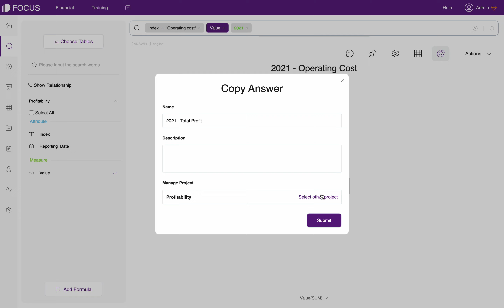KPI Chart & Format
To display the total profit of a specific year, KPI charts can be used, and the format can be changed freely.